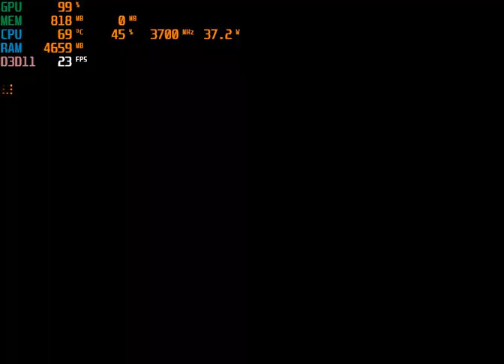Tom Clancy's Rainbow Six® Siege | I3 4170 | Intel HD Graphics 4400 | 8GB RAM | 800x600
At the 6th situation, I've been played the game for almost 50 minutes and I want to stop recording but for some reasons I still want to continue recording so I shoot as bad as sh!et =))
Anyway with this performance, I don't think it's good enough to play online.
CPU: Intel® Core™ i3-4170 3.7GHz 2 Cores 4 Threads
MB : Gigabyte H81M-DS2 ( rev. 1.0 )
RAM: Kingston 8gb ( 2x4gb ) DDR3 1600MHz
GPU: Intel(R) HD Graphics 4400 112MB VRAM
HARD DRIVE :  HDD Seagate Barracuda 500GB - 7200rpm